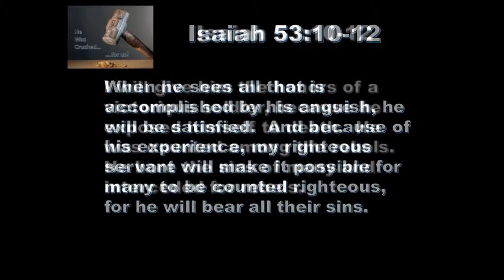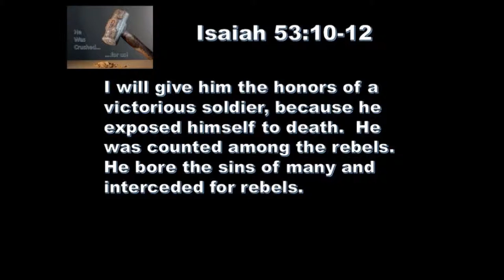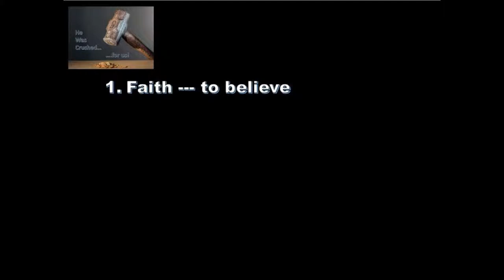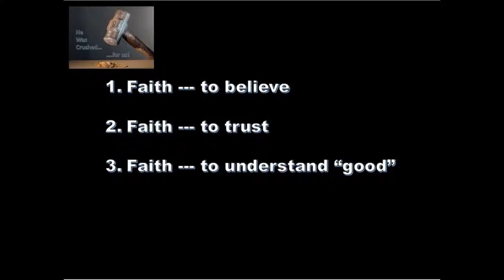4 11 19 He Was Crushed for us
And if there’s one concept that makes my head hurt it’s that God had Isaiah write that crushing Jesus was the Lord’s good plan.  What?